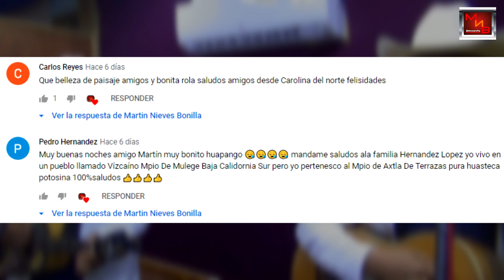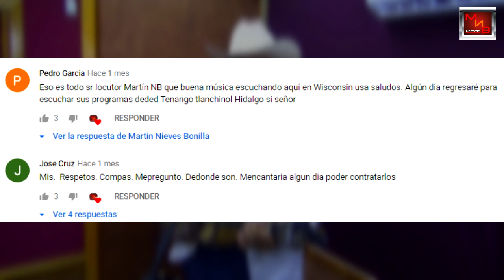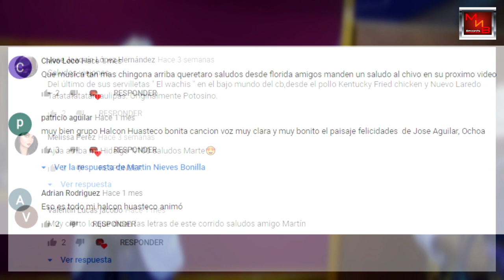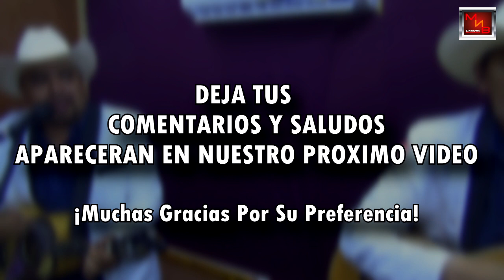¡LOS MATLACHINES!... Al estilo de HUAPANGUEROS 911, ADEMAS ¡SUS SALUDOS y COMENTARIOS!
Por que tu lo pediste! te traemos lo mas nuevo, al puro estilo de HUAPANGUEROS 911, tocando para ustedes "LOS MATLACHINES", Desde el Estudio de MNB Recor'ds,